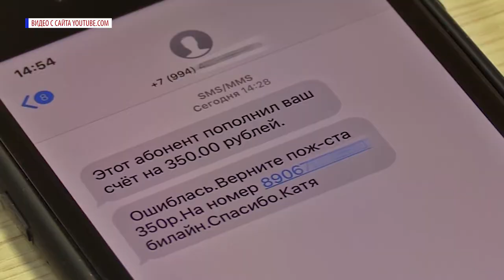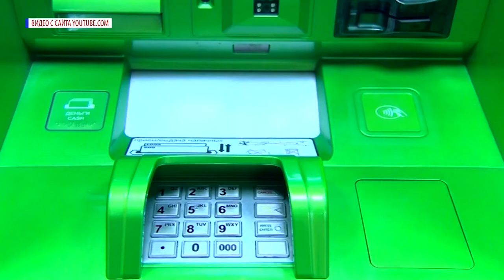Как защитить себя от новогодних мошенников?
В праздники мошенники особенно активны. В предновогодней суете покупатели торопятся приобрести подарки близким, теряют бдительность и зачастую становятся жертвами злоумышленников. Как защитить себя от обмана?